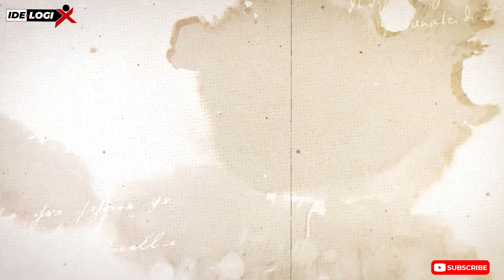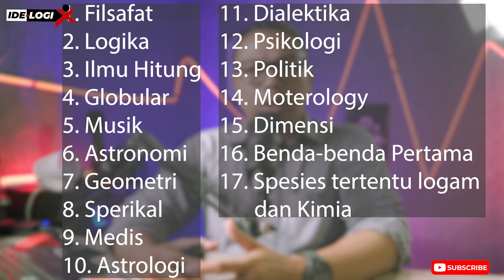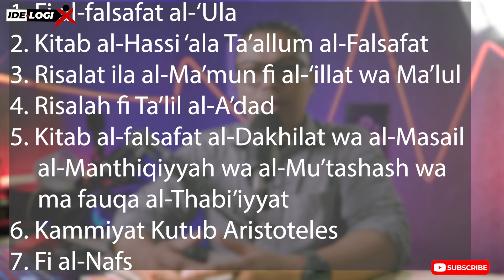Tokoh Filsafat ‼️ Al Kindi dan Pemikirannya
Jelajahi kehidupan dan pemikiran filsuf Islam pertama, Al Kindi, dalam video ini. Menyelami kontribusinya terhadap filsafat dan sains Islam. Temukan wawasan mendalam tentang warisan intelektualnya.
Musthofa, Ahmad. 1997. Filsafat Islam. Bandung: CV. PUSTAKA SETIA.
Aceh, Aboebakar, sejarah Filsafat Islam, Solo: Ramadhani, 1968.
Drajat, Amroeni, Filsafat Islam, Jakarta: Penerbit Erlangga, 2006.
Hanafi, Ahmad, Pengantar Filsafat Islam, Jakarta: Bulan Bintang, 1968.
Hakim, Atang Abdul dan Saebani, Beni Ahmad, Filsafat Umum, Bandung: CV Pustaka Setia, 2008